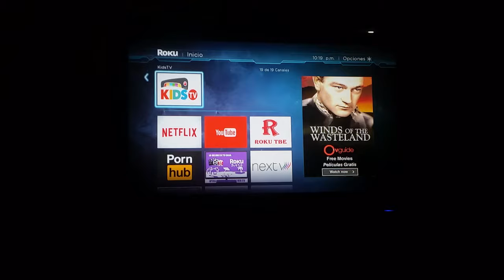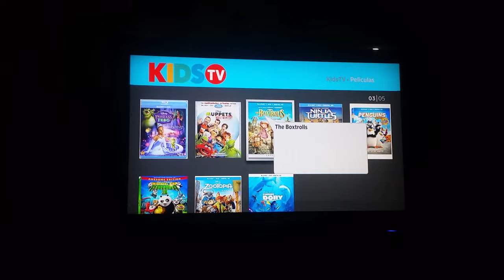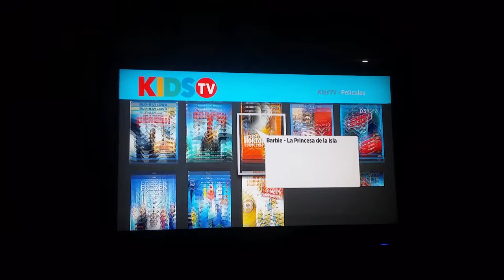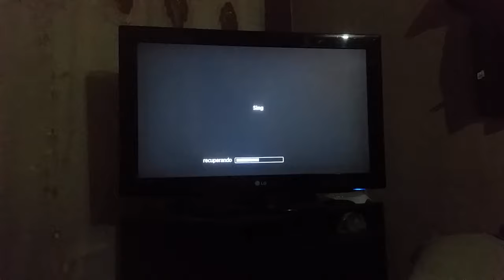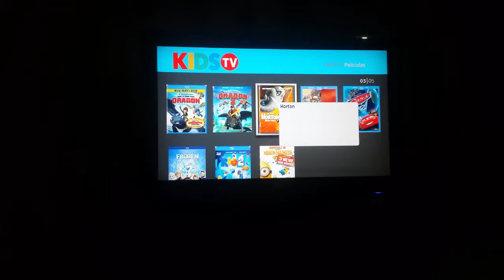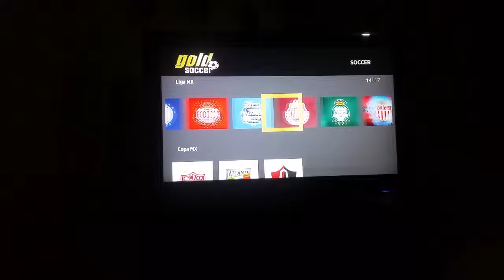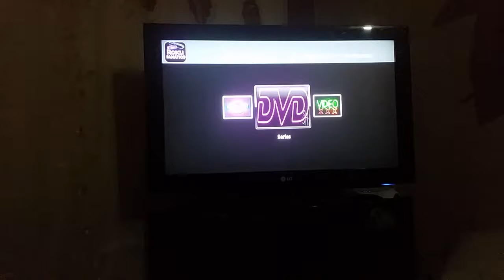Nuevos canales gratuitos ROKU!/free channels(Películas y series infantiles, Fútbol mexicano +extra)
Todos los créditos y agradecimientos a los administradores y creadores del canal que ponen a nuestra disposición estos canales.

KIDSTV es un canal en construccion en los proximos dias estará completo.
GOLDSOCCER: es un canal dedicado al fútbol mexicano, sin embargo solo transmite cuando hay partidos.
ROKUFANATICO: canal que estaba en mantenimiento pero esta de vuelta con películas de estreno, series y sección de adultos

Códigos:

KIDSTV:                        GNZ9XP8
GOLDSOCCER:            G6Y8YYU
ROKUFANATICO:        fanatico (PASS adultos: 478)